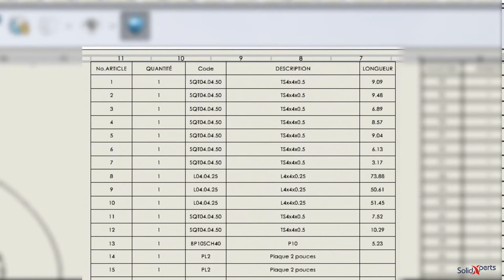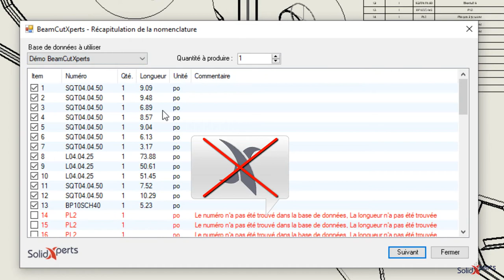OutilsXperts BeamCutXperts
Soutien Technique
Français: 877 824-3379 / Anglais: 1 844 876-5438